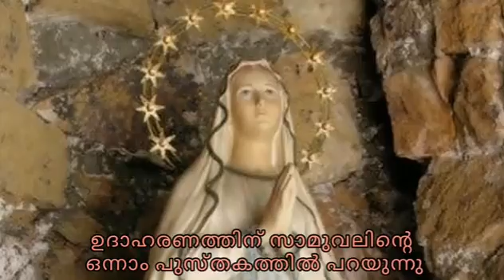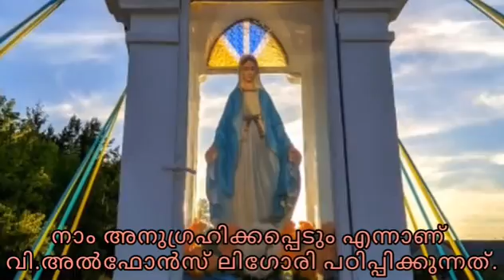ജപമാല Rosarium Vitale Fr Lawrance Thaikkattil